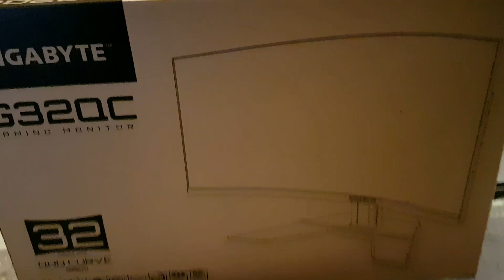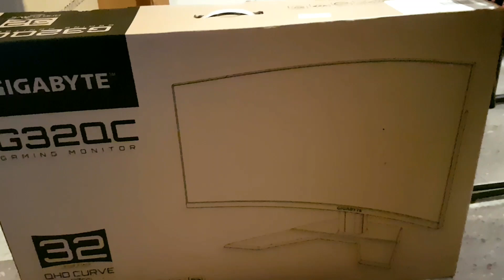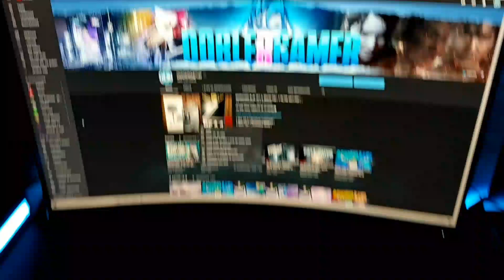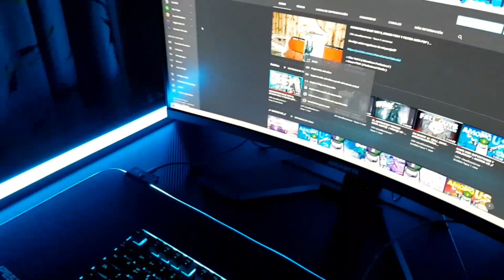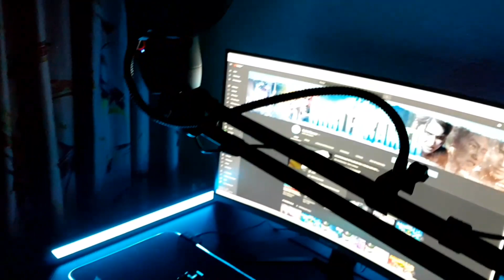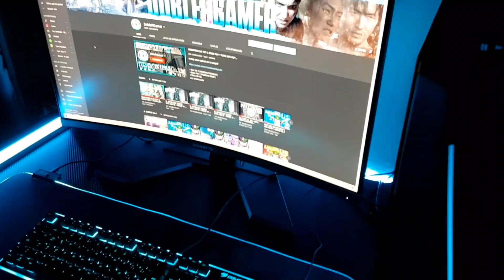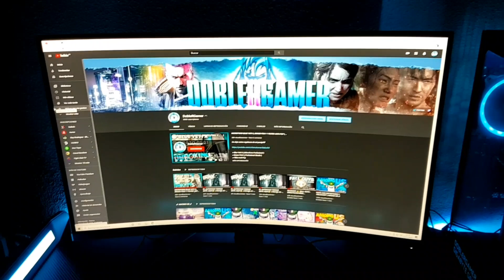ESTE ES MI NUEVO SETUP EN 2021 🕹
___Canal de SILOCORP___
Si te gusta algúna serie apoyala y se seguirá subiendo😀
ID PSN para Suscriptores: RaulvallecaS ( solo acepto si dejas mensaje de que eres suscriptor )